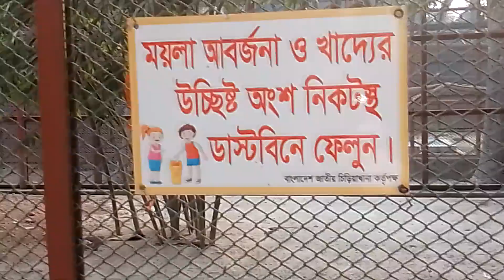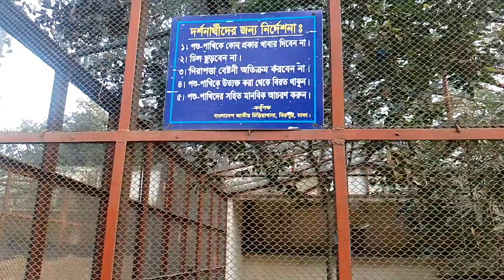National zoo :06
The Bangladesh National Zoo is one of the most popular places for watching animals and entertainment♥️🇧🇩🇧🇩